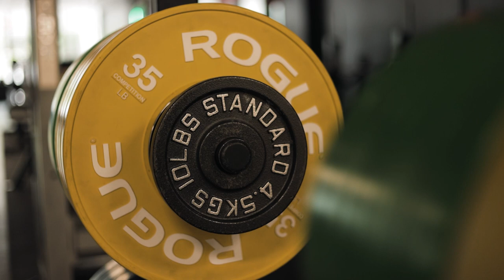welcome to The Brig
Just a short clip of our gym and members !